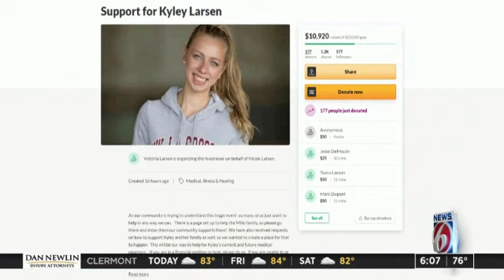Malicious Motives 2021 Trailer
A young woman donates an organ to her popular classmate, hoping to get access to her perfect life. She'll do anything to keep her new life. Malicious Motives Lifetime trailer is after the news report.
Directed By: Mike Hoy
Cast: Juliana Destefano, Lena Harmon, Carrie Schroeder, Revell Carpenter, Mike Hoy